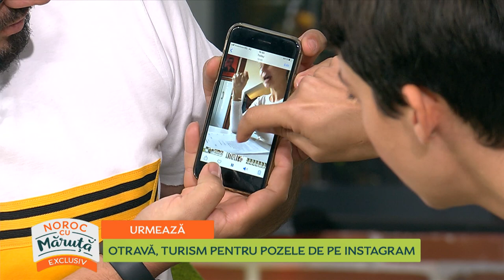Maria Dinulescu, de la preoteasă la actriță